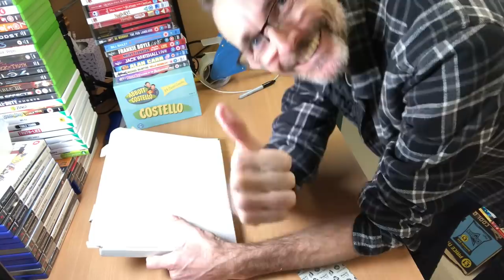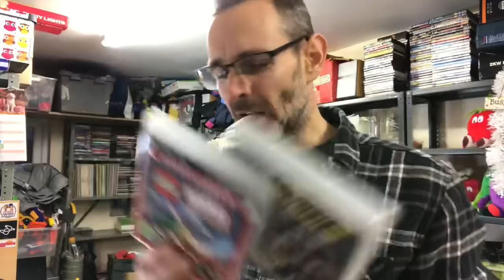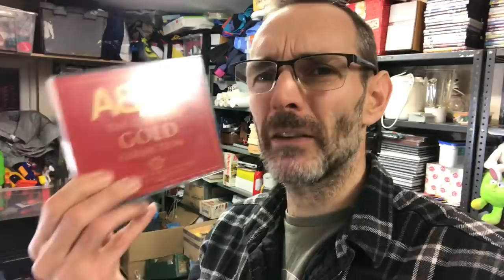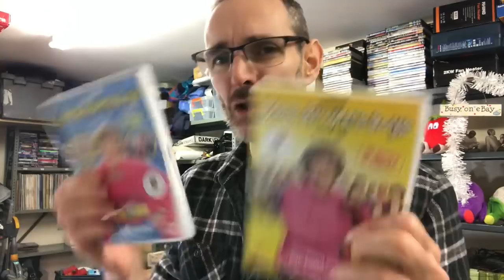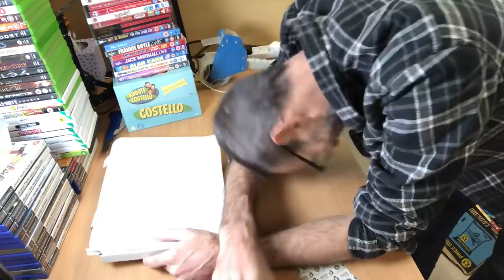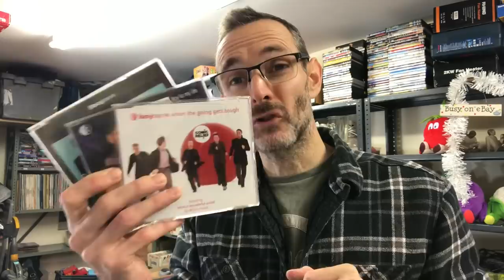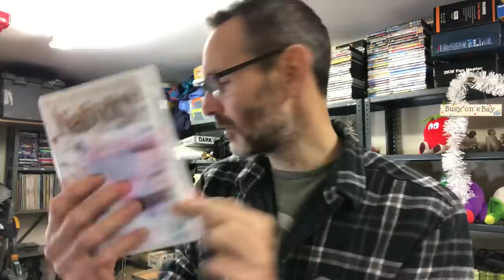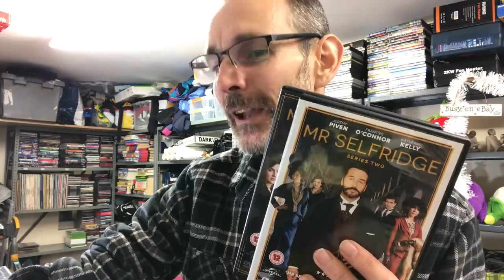Picking and packing our ebay orders